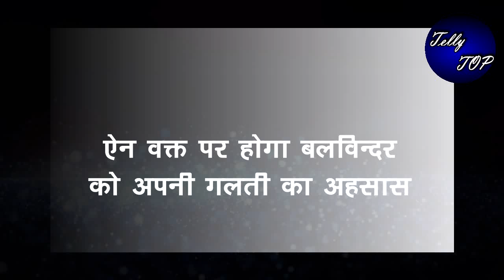BHAGYA LAKSHMI || ऐन वक्त पर होगा बलविन्दर को अपनी गलती का अहसास, ऋषि के सामने उगलेगा पूरा सच